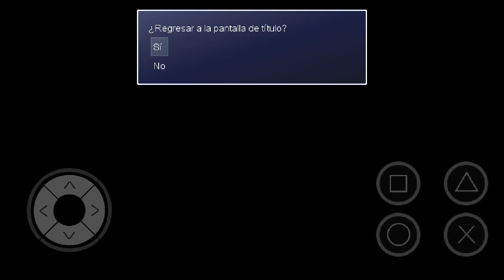Que jogo sacana! Corpse Party Zero #14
Já dei tantas rotas, voltas e saves nesse jogo que já nem preciso ler as falas😌